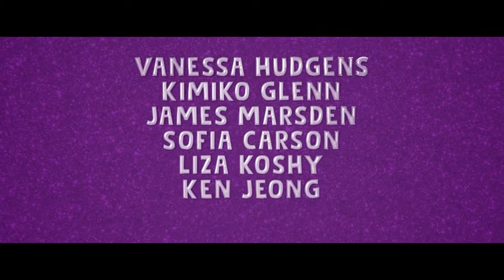MY LITTLE PONY A NEW GENERATION Trailer (2021)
New,Trailer,New movie trailer,
Newtrailers, movietrailers2021,latest trailer, movie trailer new 2021,cinema, Trailer, Official, Movie, Film, 2021, My Little Pony A New Generation Trailer, My Little Pony, A New Generation, Netflix, My Little p.